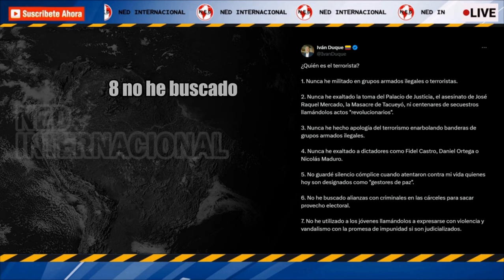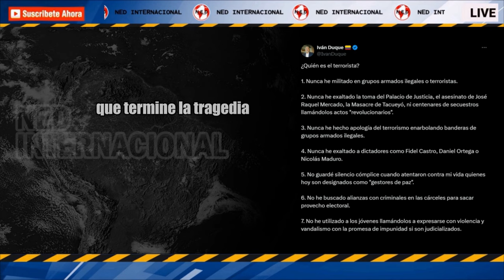🔴 CONTUNDENTE RESPUESTA IVÁN DUQUE A ATAQUES DE PETRO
Hay desespero, inseguridad, paranoia, esquizofrenia evidente en este comportamiento, que se intensifica con la embriaguez de aplausos y la motivación de eclipsar fracasos y escándalos. Ya no más amenazas ni ataques. Que termine la tragedia el 7 de agosto de 2026, pero que empiece ya el sano debate democrático sin detenernos en más locuras para captar atención.